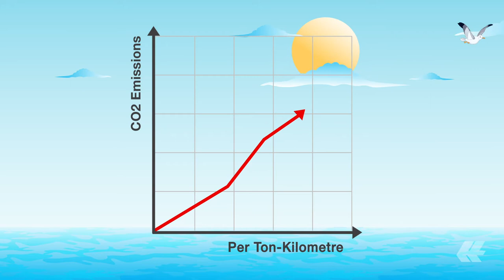Sustainability - Reducing CO2 emissions | Hapag-Lloyd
Tapping the future of shipping - Our fleet has been operating using IMO 2020-compliant low-sulphur fuel oil, thereby reducing its sulphur-oxide emissions by over 70 percent compared to 2019. In addition, fuel savings of around 15 percent were achieved on 39 vessels by removing fouling from their outer hulls. At the same time, Hapag-Lloyd is the first shipping company in the world that has converted a large container ship to dual-fuel propulsion, which can operate using liquefied natural gas (LNG).